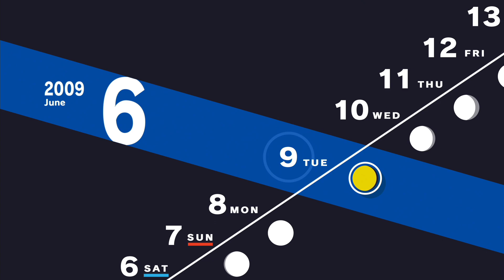#23【ペルソナ3 リロード/初見ネタバレあり】風花ちゃん可愛いし有能だし最高すぎる【女性実況】